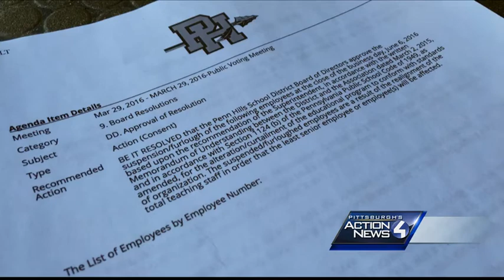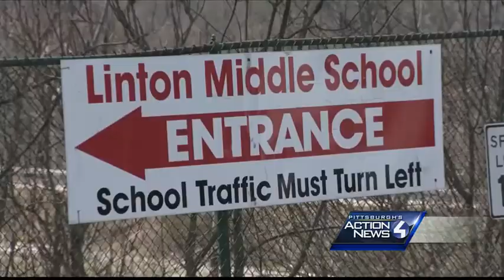Penn Hills to vote on furloughing more than 40 teachers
Penn Hills School District plans to furlough 43 teachers, including 23 special education teachers.